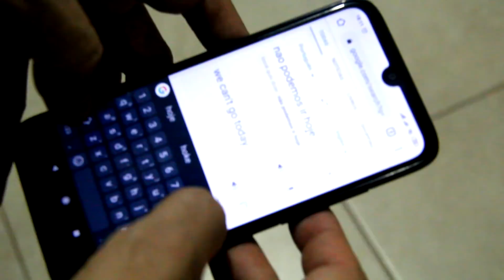Quando o agente de turismo é mineiro